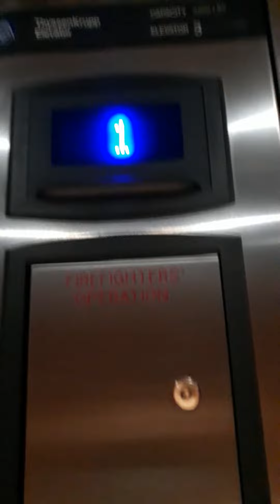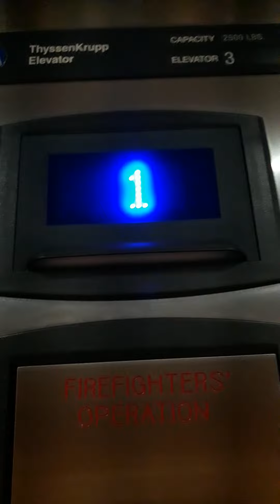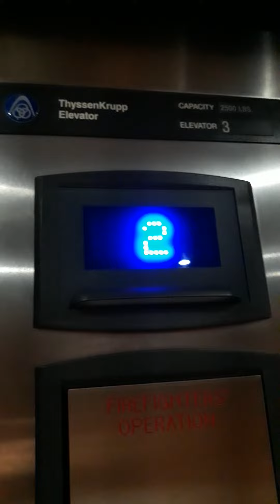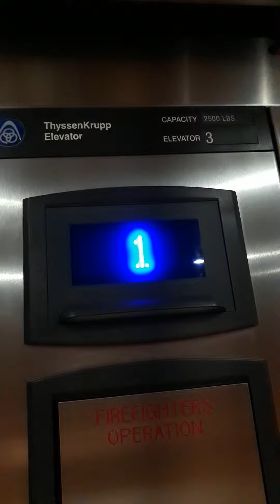Thyssenkrupp Signa4 Elevator at Joliet Junior College A Building, Joliet, IL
Some of the buttons have been modified with Endura fixtures. I was scheduled to film the elevator at Lincoln Way West High School West Campus as part of the Special Games on March 12. Sadly, the recording was scrapped due to restrictions. I will go there another time.